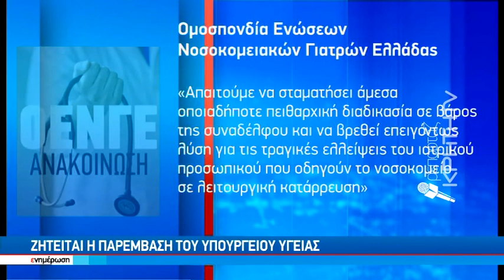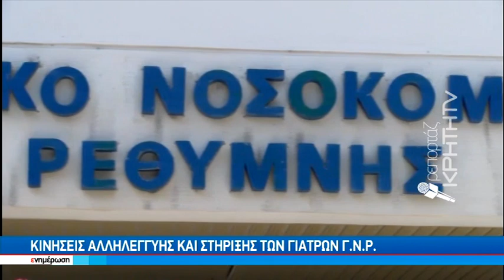Πανελλήνιες διαστάσεις για το "σήριαλ" της παθολογικής του Γ.Ν.Ρεθύμνου